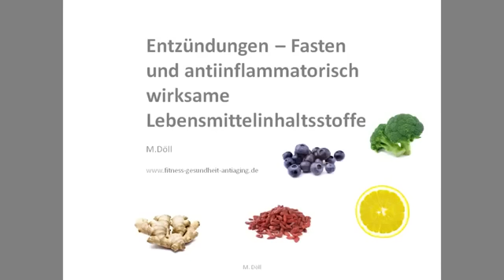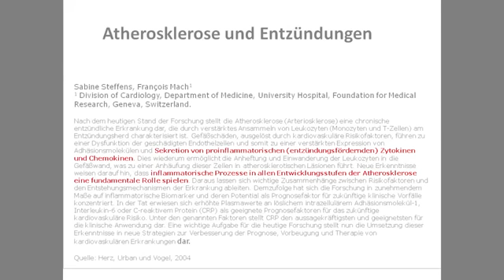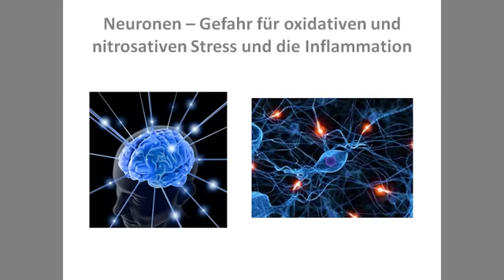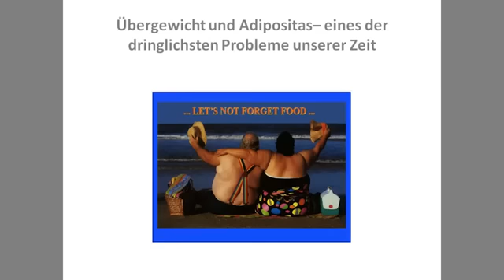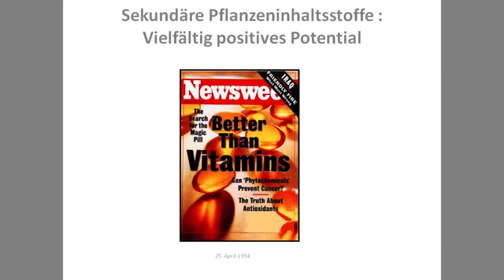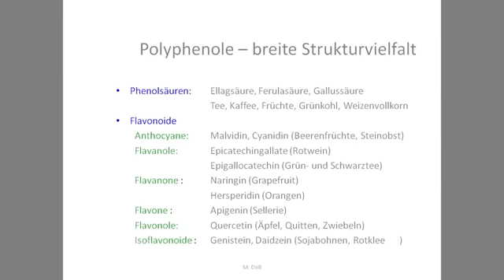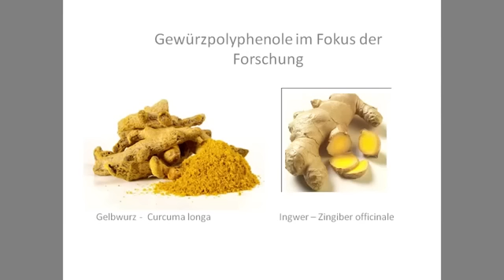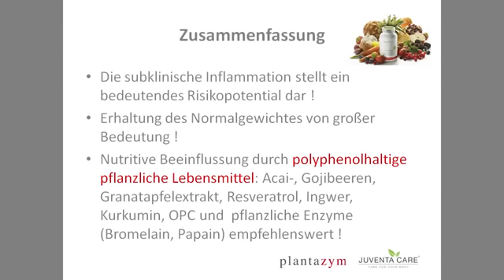Prof. Dr. Michaela Döll - Entzündungen und entzündungshemmende Lebensmittel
Prof. Dr. Michaela Döll - Entzündungen -- Fasten und antiinflammatorisch wirksame Lebensmittelinhaltsstoffe
Unbemerkte entzündliche Prozesse stehen im Verdacht Erkrankungen wie Krebs, Herz-Kreislauferkrankungen, Nervenkrankheiten wie Morbus Alzheimer, Augenerkrankungen (z. B. altersbedingte Makuladegeneration) sowie Diabetes mellitus mitzubegünstigen. Die Ursachen für diese niedriggradigen Entzündungen sind vielfältig. Diese können beispielsweise aus bestehenden akuten oder chronischen Entzündungen resultieren. Auch der Lebensstil ist mitentscheidend, denn Übergewicht, Bewegungsmangel, Rauchen und die Anwendung bestimmter Medikamente (z. B. Einnahme von Hormonen) können die „Schwelbrände" im Körper begünstigen. Auch eine „entzündungsfördernde" Kost mit vielen Süßigkeiten, Torten und anderen Schleckereien kann die Entzündungsgefahr erhöhen. Daher ist es sinnvoll auf eine „entzündungshemmende" Kost mit polyphenolreichem Obst, Gemüse und auch Gewürzpflanzen zu achten. Täglich werden 5 -- 7 Portionen Obst und Gemüse empfohlen! Besonders polyphenolreich sind z. B. die Acai- und die Gojibeeren sowie Weintraubenschalen mit dem dort enthaltenen Resveratrol und Gewürzpflanzen wie Ingwer und Kurkuma (Kurkumin). Da sich die in diesen Pflanzen enthaltenen bioaktiven Pflanzeninhaltsstoffe ergänzen, ist es empfehlenswert diese kombiniert (auch in Kapselform verfügbar) aufzunehmen. Unterstützend sollte auf die Einhaltung des Normalgewichtes und mehr Bewegung geachtet werden.

Prof. Dr. Michaela Döll
Naturwissenschaftlerin, Forscherin an der Technischen Universität Braunschweig, wo sie Vorlesungen im Fachbereich Lebensmittelchemie hält. Seit 20 Jahren eine gefragte Referentin als Expertin im Bereich „Vitalstoffmedizin" und Autorin zahlreicher Publikationen, Fachartikel und Bücher.